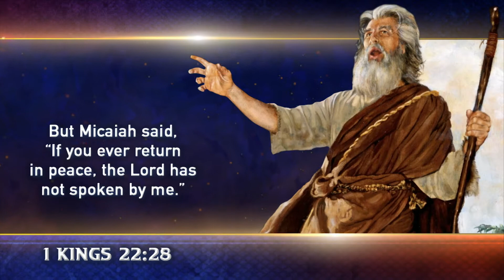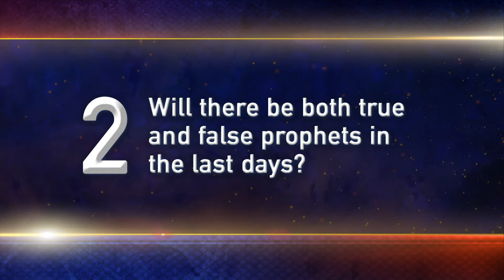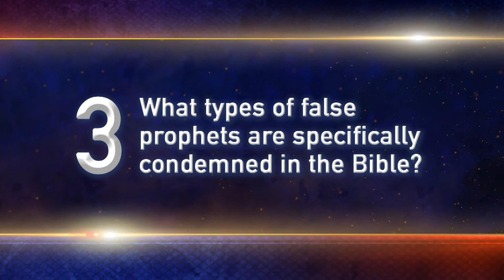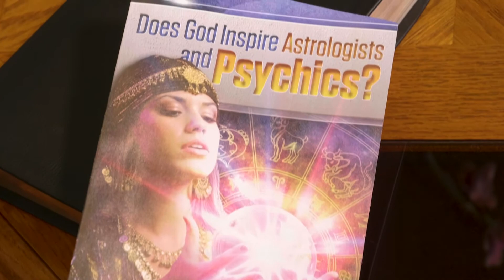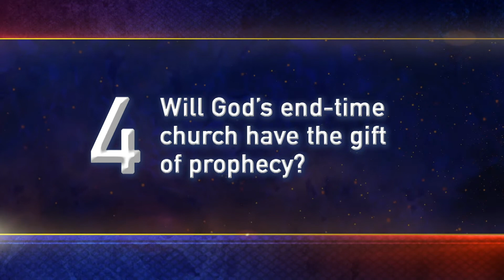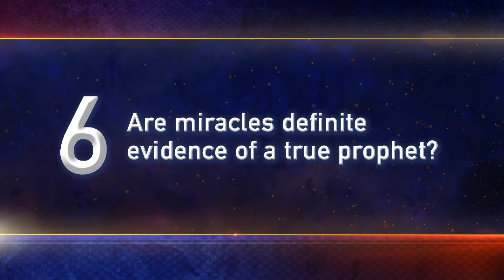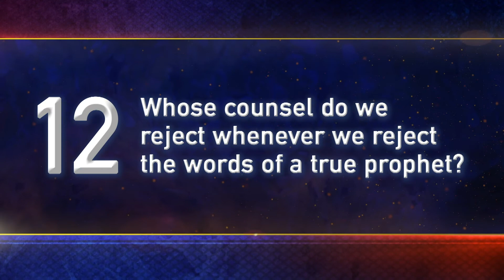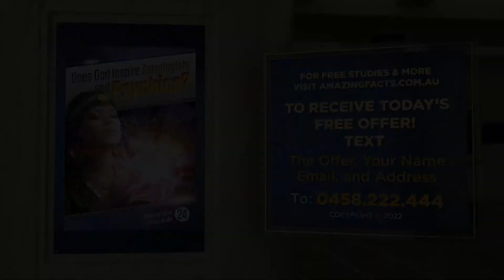Proving the Prophets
What is prophecy? Are there prophets? Can we believe what the Bible says about the future?  How do we know between true and false prophets?